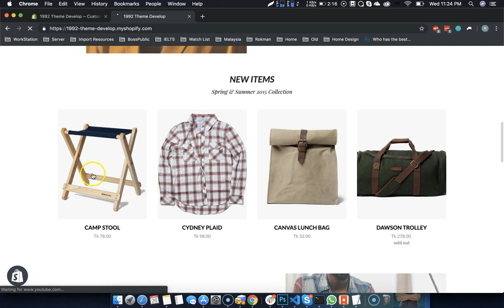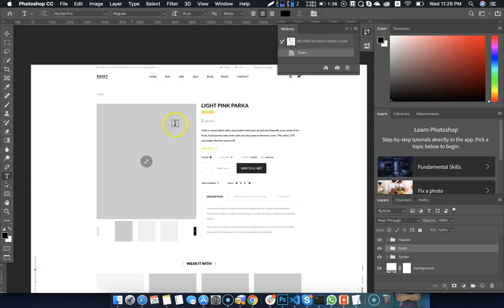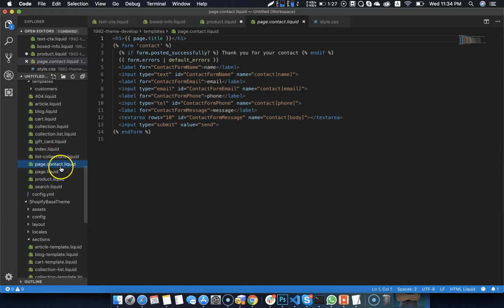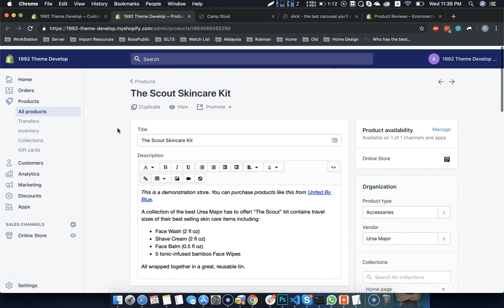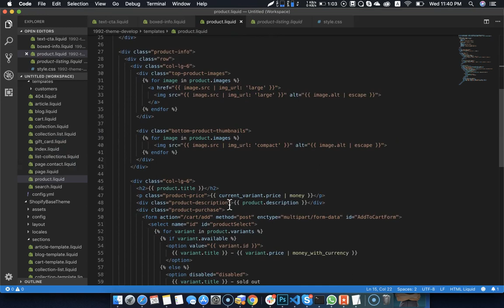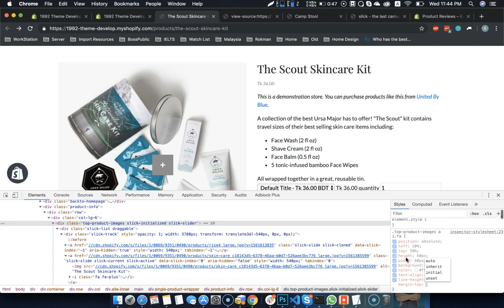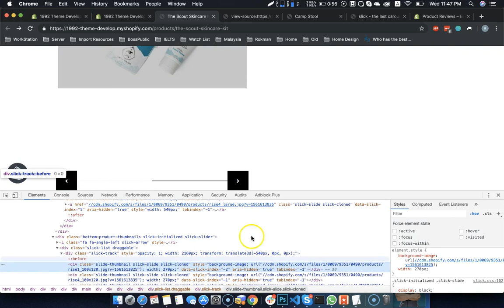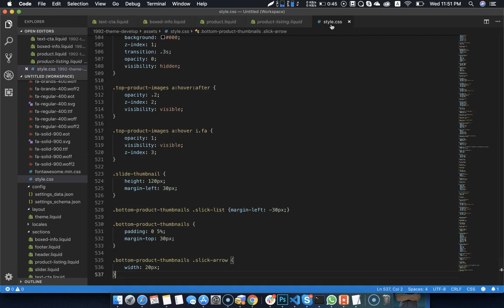Shopify Theme Development | Part 12 | Bangla Tutorial